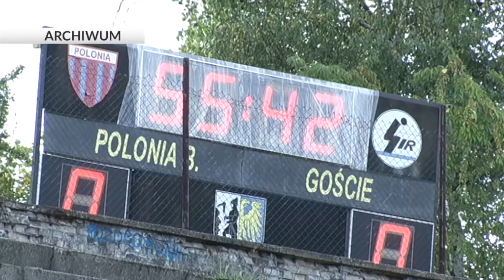Nowy stadion Polonii Bytom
Polonia Bytom z nowym stadionem? Jeszcze niedawno taki scenariusz należałoby włożyć między bajki. Ostatecznie po styczniowej decyzji o odrzuceniu wniosku likwidującego spółkę Bytomski Sport władze miasta wzięły się za zaplanowaną budowę nowoczesnego stadionu przy ulicy Olimpijskiej. Projekt stadionu ma być gotowy w przeciągu kilku miesięcy. Nowy obiekt ma pomieścić 8470 kibiców i będzie się składał z 3 trybun. Całkowity koszt szacuje się na kwotę niemal 40 milionów złotych.